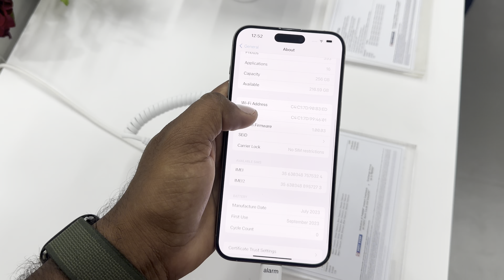APPLE iPHONE 14 PRO MAX UNBOXING ITS UNBELIEVABLE NEW UPDATES KE SATH GUYS MAJA AANE WALA HAI